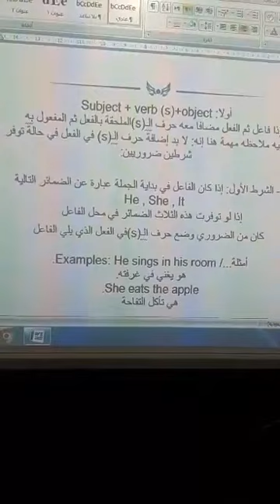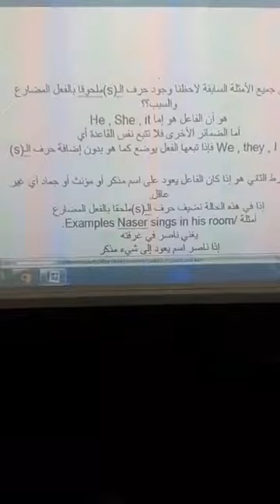محاضرة للطلبه قسم التربيه الفنية وقسم التربية البدنية ؤعلوم الرياضة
المضارع البسيط المرحلة الثانية